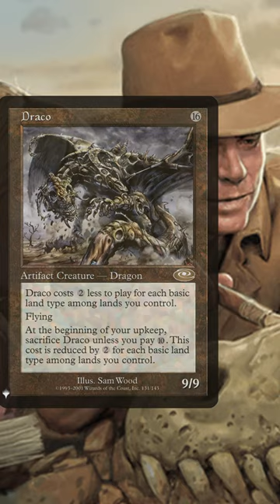Let’s Break Ellie and Alan